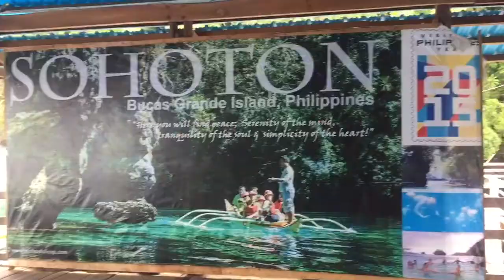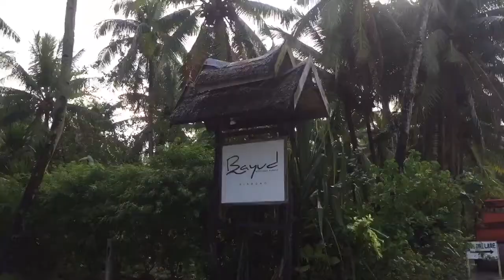Siargao in 2 minutes | SIARGAO 2018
Siargao - our first adventure for year 2018
Welcome to danOL and hope you enjoy this video.